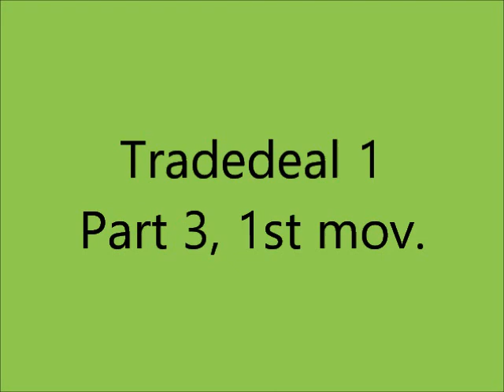Tradedeal 1 part 3 1st mov. - Giovanni M. da Zama